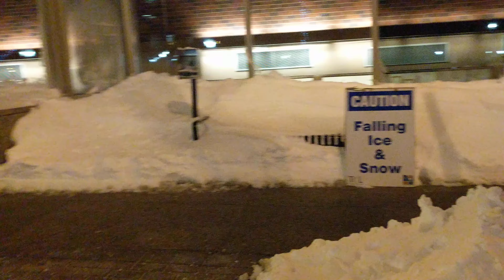Night after blizzard in Halifax (Feb. 14, 2017)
Not edited whatsoever (original file uploaded). Shot on a Google Pixel XL.